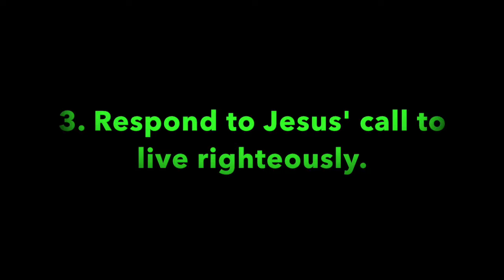Pleasant Green Sunday School Lesson 7-14-2019, Minister, Leonard Harris